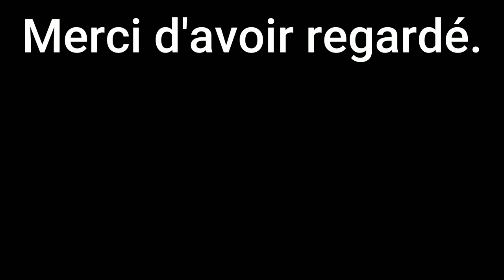Des Trains Dans Le Morbihan (56) - Septembre 2021 (Association CFCB, TGV, TER Et Infra).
00:00 - Des Trains Dans Le Morbihan (56) - Septembre 2021 (Association CFCB, TGV, TER Et Infra).
00:05 - X 2830 CFCB + XR 96005 CFCB + XR 6202 CFCB + X 3890 CFCB.
01:04 - X 3890 CFCB + XR 6202 CFCB + XR 96005 CFCB + X 2830 CFCB.
01:42 - TGV 2N2 3UFC n°878.
02:19 - TGV Atlantique n°403 et n°356.
03:22 - Z 21535-36 BreizhGo + Z 21575-76 Bretagne.
04:14 - TGV 2N2 3UFC n°841.
04:57 - TGV 2N2 3UFC n°829.
05:19 - BB 22379 Infra + Voiture SNCF Réseau + Voiture Infra SNCF + Voiture SNCF I.E.S 143 + BB22399 Infra.
05:40 - TGV Atlantique n°403 et n°366.
06:03 - Z 21575-76 Bretagne + Z 21609-10 Bretagne  + Z 21563-64 Bretagne.
06:20 - BB 22399 Infra + Voiture SNCF I.E.S 143 + Voiture Infra SNCF + Voiture SNCF Réseau + BB 22379 Infra.
06:33 - TGV Atlantique n°366 et n°403.
06:55 - TGV 2N2 3UFC n°844.
07:21 - TGV 2N2 3UFC n°854.
07:53 - TGV Atlantique n°370.
08:19 - B 82643-44 Bretagne + B 82611-12 Bretagne.
08:42 - TGV 2N2 3UFC n°890.
09:12 - Z 21537-38 BreizhGo + Z 21589-90 Bretagne + Z 21569-70 Moovi Bretagne.
09:43 - TGV Atlantique n°404 et n°402.
10:41 - Z 21537-38 BreizhGo + Z 21569-70 Moovi Bretagne.
11:12 - TGV 2N2 3UFC n°859.
11:42 - TGV Duplex n°272.
12:13 - TGV Duplex n°272.
13:19 - TGV Atlantique n°356 et n°343.
14:28 - TGV Atlantique n°343 et n°356.
14:48 - TGV Duplex n°272.
15:02 - TGV 2N2 3UFC n°871.
15:31 - Merci d'avoir regardé.

Bon visionnage à tous et à bientôt pour plus de vidéos de trains !

★ Mon Snapchat : samuel-5626
★ Mon TikTok : _samuel5626_
★ Mon Twitter : _Samuel5626_

Prochaine vidéo le 06 Août 2022.